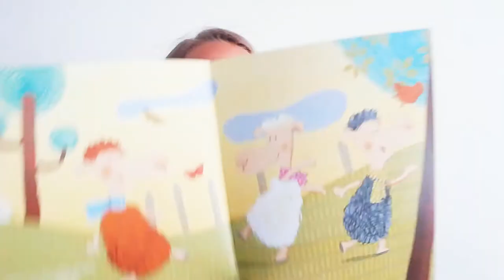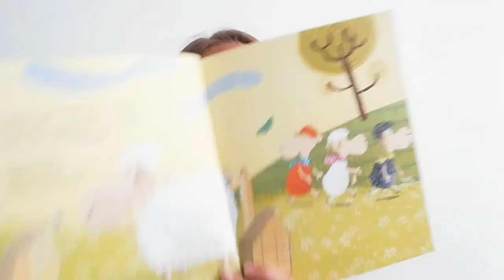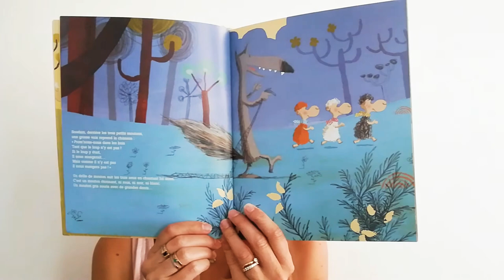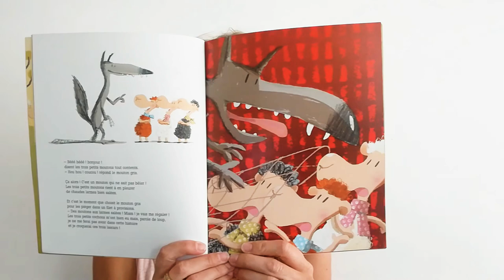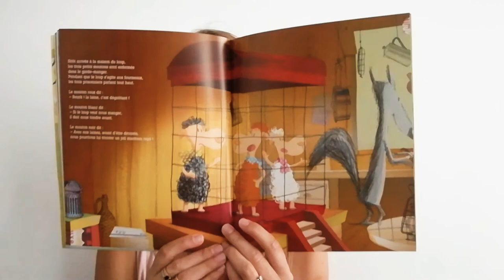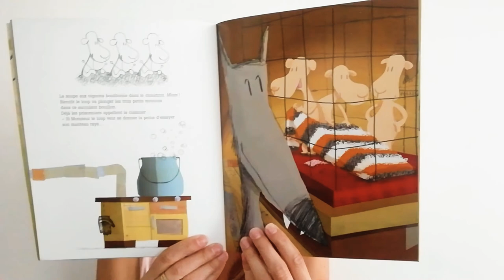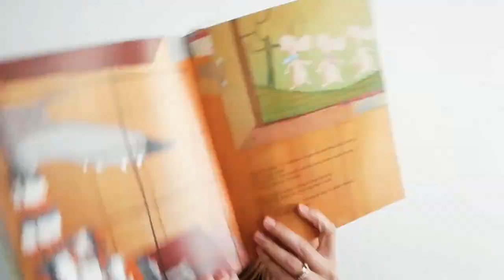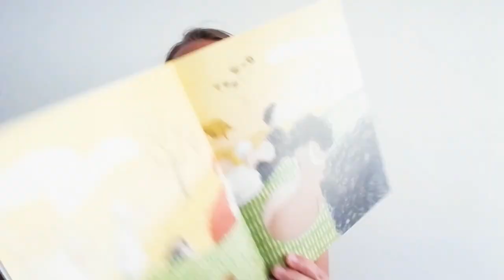Livre «3 petits moutons» d'Agnès Cathala et Laurent Richard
Lecture en réseau des trois petits cochons